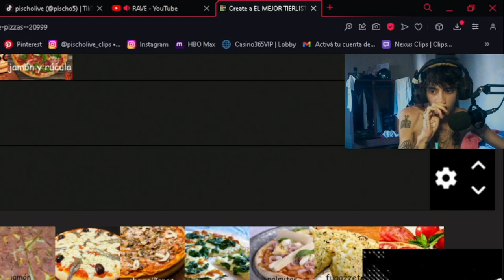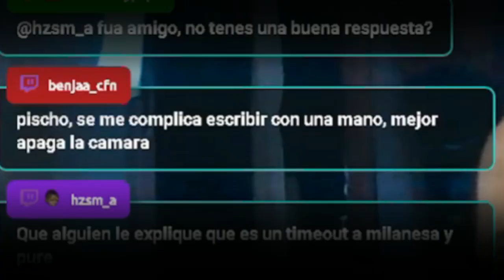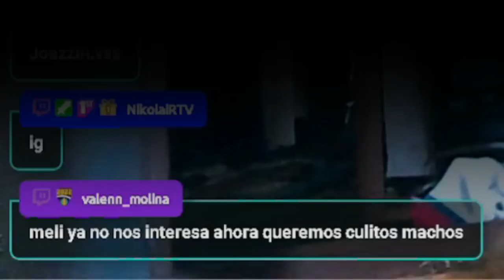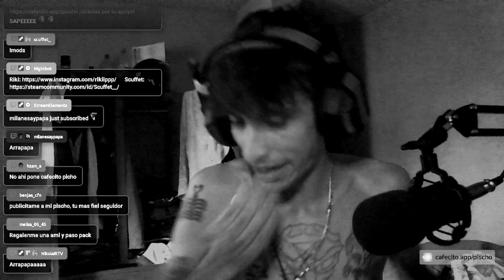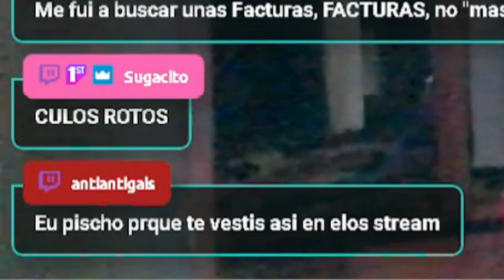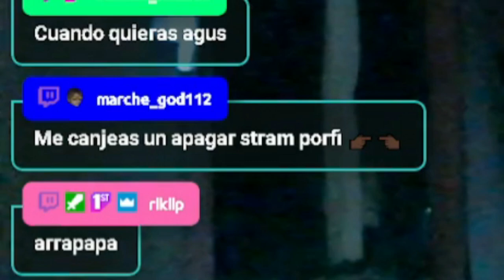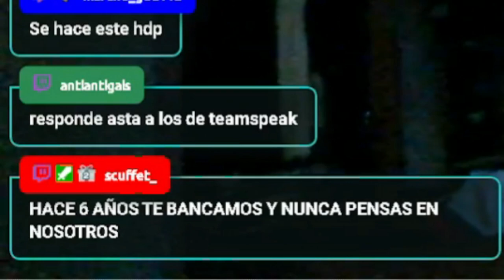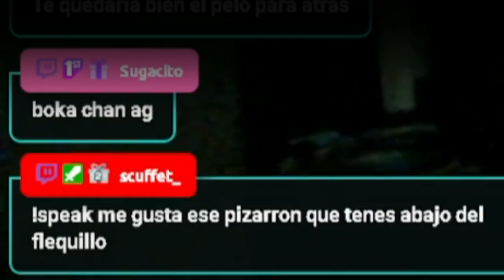ANDO EN BUSCA DE UNA LOBA! (no creeras el final xd)